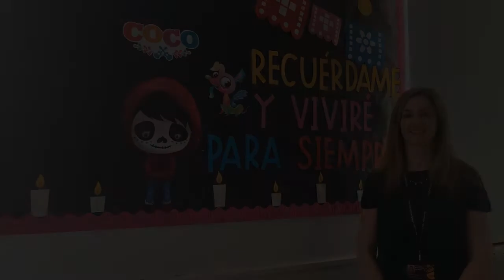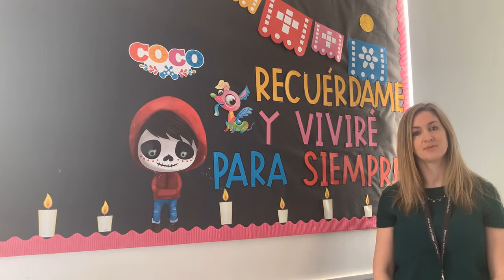A Level Modern Foreign Languages Main